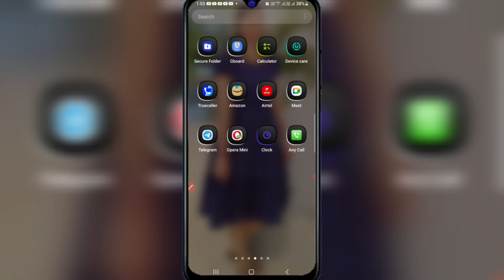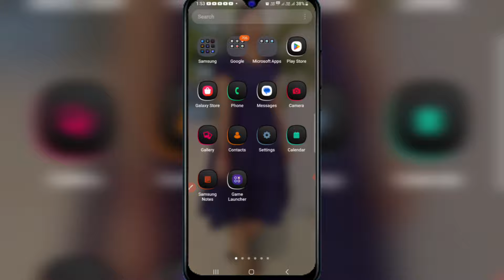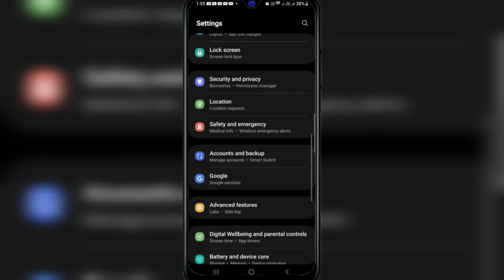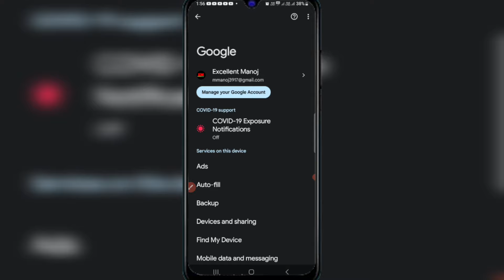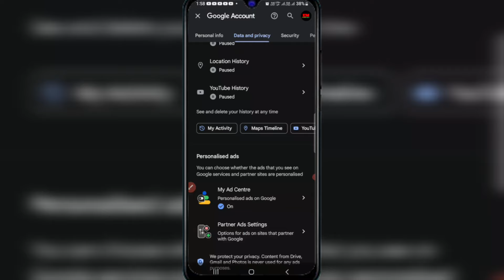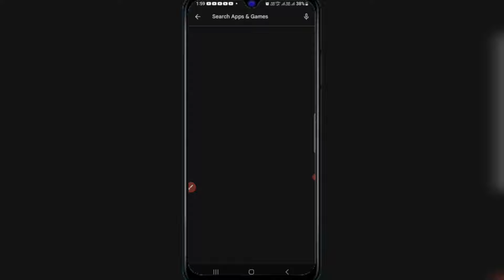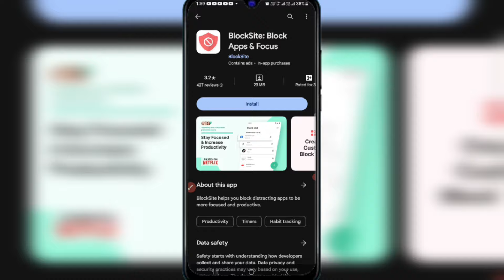ମୋବାଇଲ ରେ Ads କେମିତି ବନ୍ଦ କରିବେ | How To Stop Ads On Android Mobile In Odia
About this video : Aji ra video re mu apan manaku kahibi kemiti nija phone re ads ku block Kari Paribe video bhala lagile like , channel ku subscribe kari baku jamaru bhuli Beni